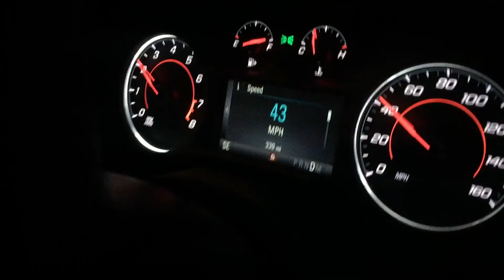VUELTA POR MIAMI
DIRECTO AL MALL POR LA 95